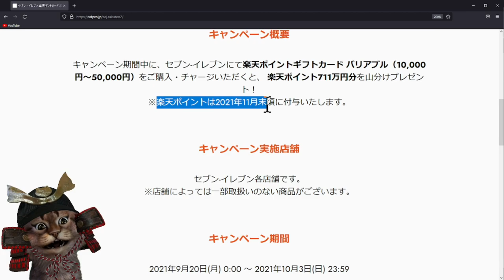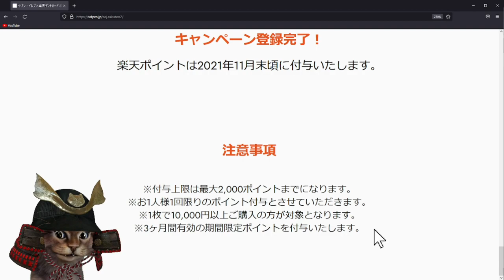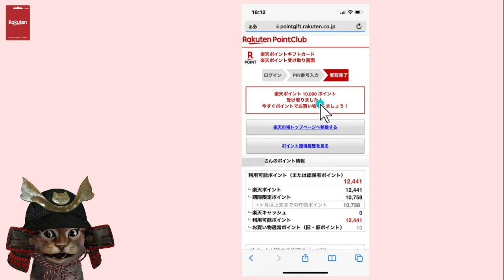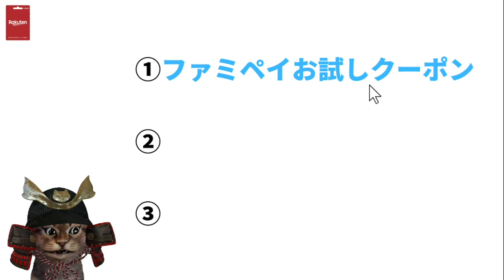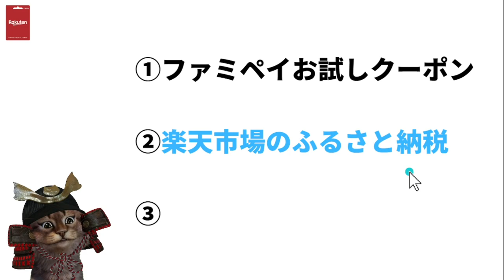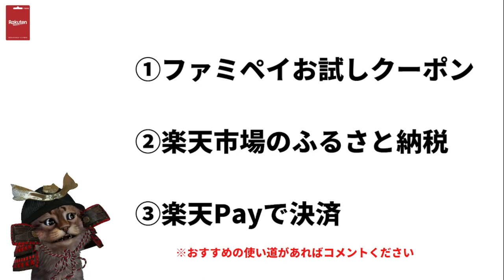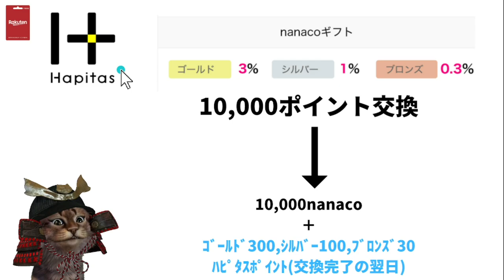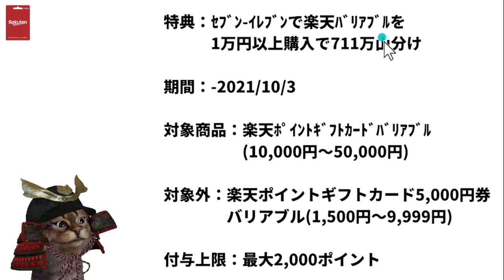楽天Payで使えるセブンイレブン限定楽天バリアブルカードを購入で711万円分山分けキャンペーン！実際の取り組み方やお得な参加方法も解説【楽天ポイント】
【PR】 ｾﾌﾞﾝｲﾚﾌﾞﾝ限定！楽天ポイント711万円分を山分け